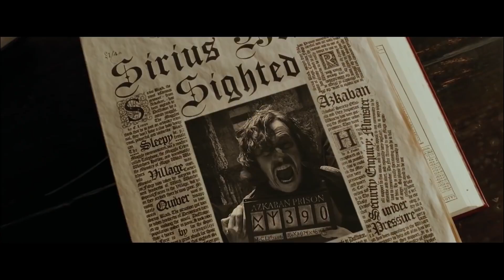Where Harry Potter Peaked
dementors give me the heebie jeebies